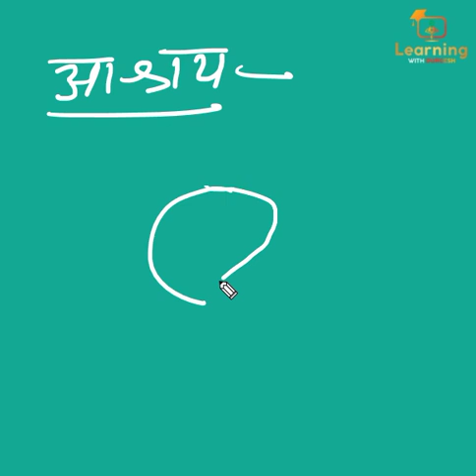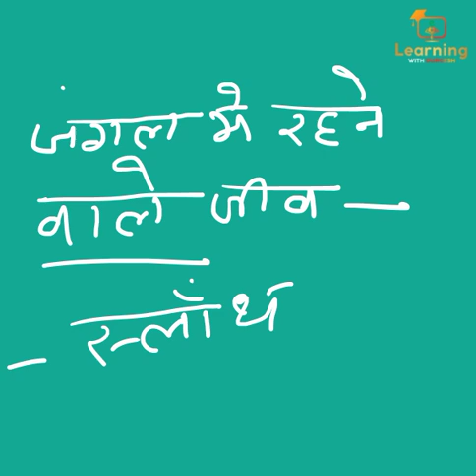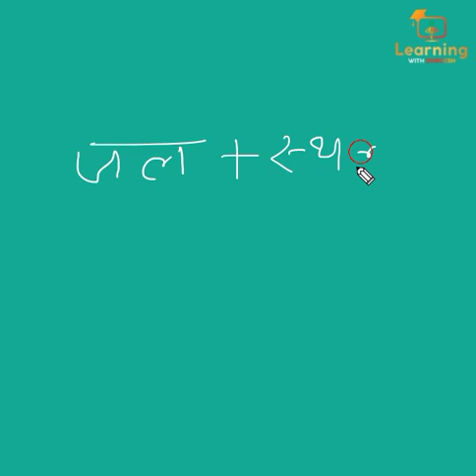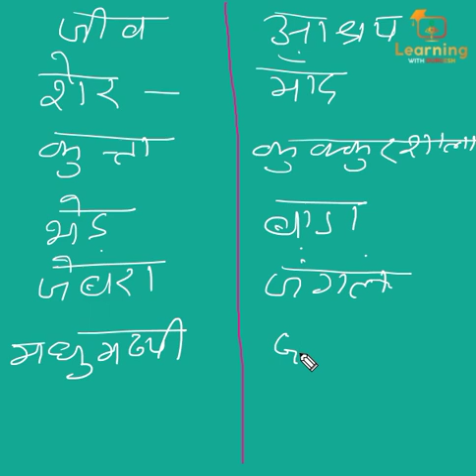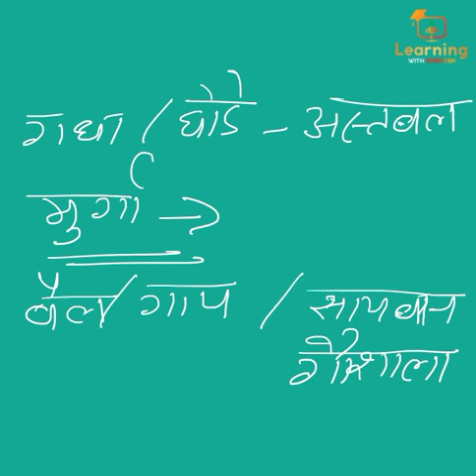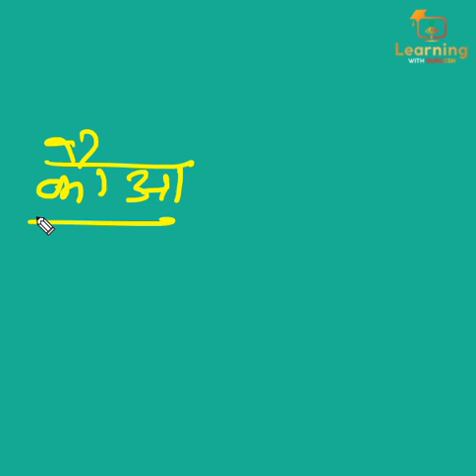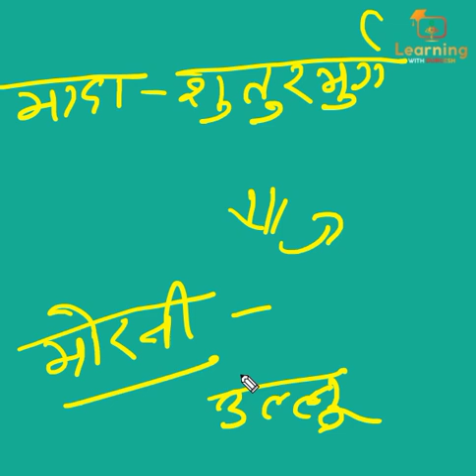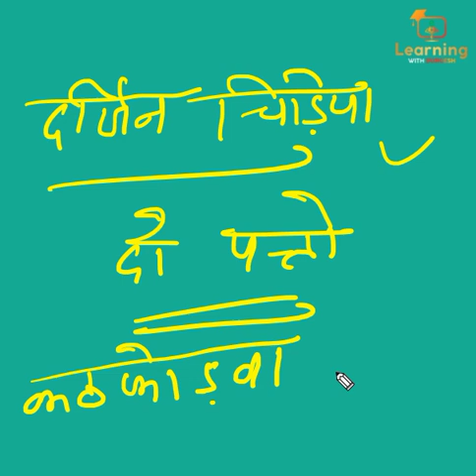🔥Part-1 CTET - 2019 पर्यावरण अध्ययन / EVS important question, environment study,🔥 CTET2019 notes,